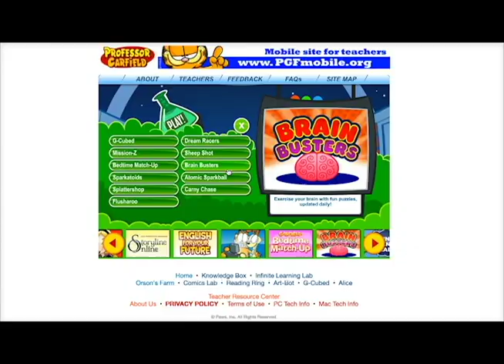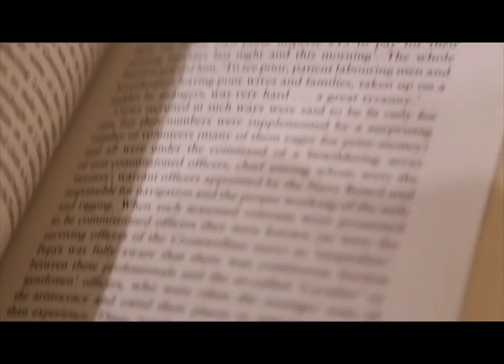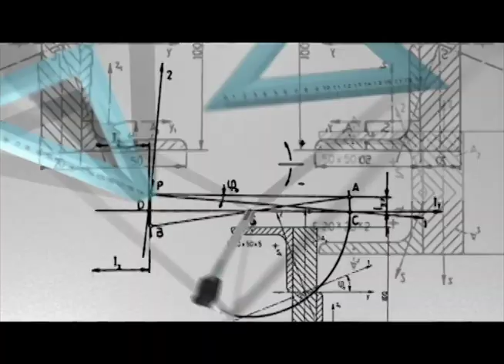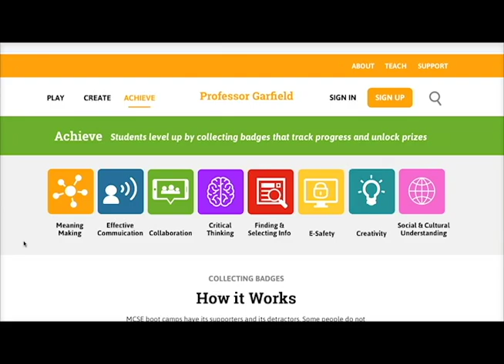Professor Garfield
At the Center for Emerging Media Design and Development, graduate students spend their second year in a Research Lab and Creative Projects Lab, working with a project partner in order to solve a real world problem with design thinking, digital storytelling, and user experience design and testing.